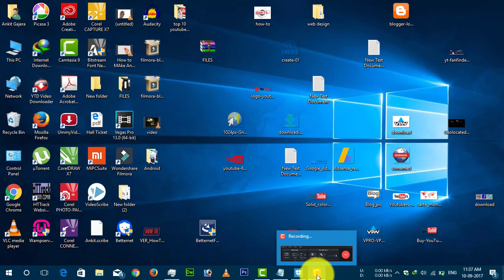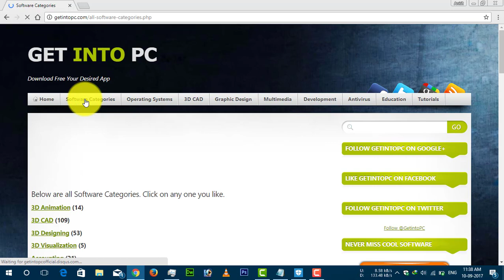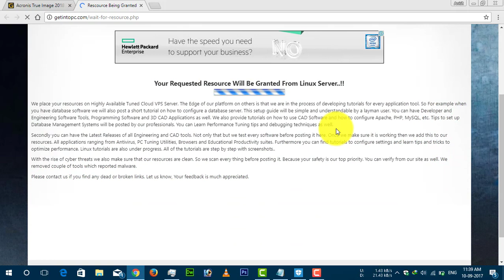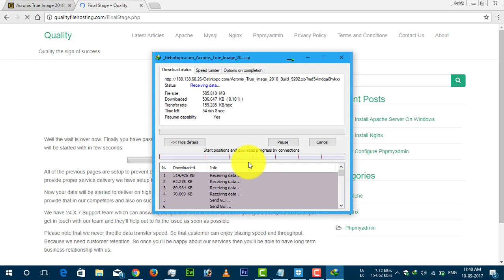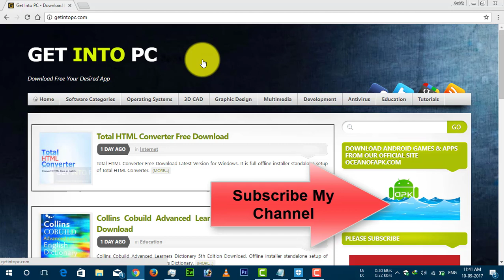free software download websites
UIUX TECH

Amazon
My Smartphone
My Secondary Smartphone
My Laptop
My Mic
My Bluetooth Keyboard
My External Monitor
My Mobile Tripod
My Wireless Bluetooth Earphones

Flipkart
My Bluetooth Mouse
My Mobile Stand holder
My Smartphone
My Laptop
My Mic
My Bluetooth Keyboard
My External Monitor